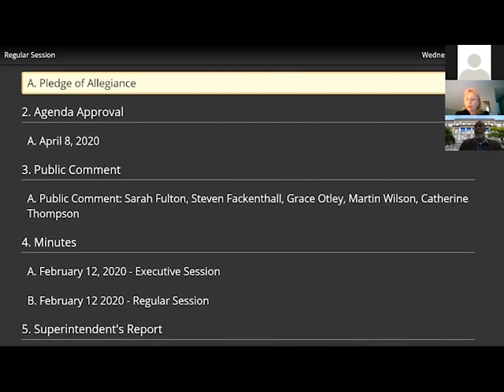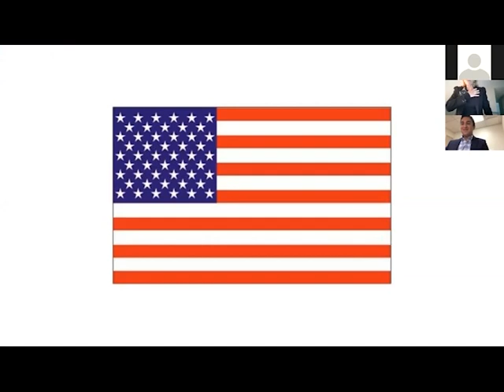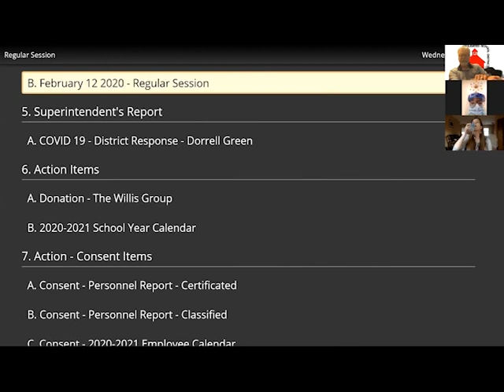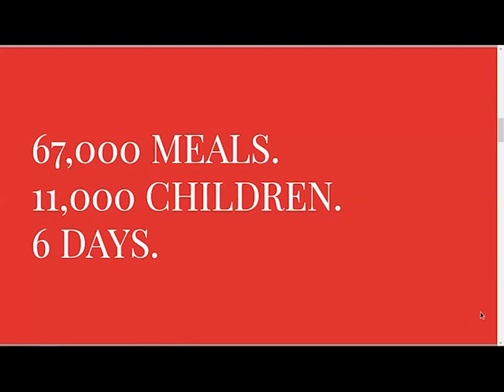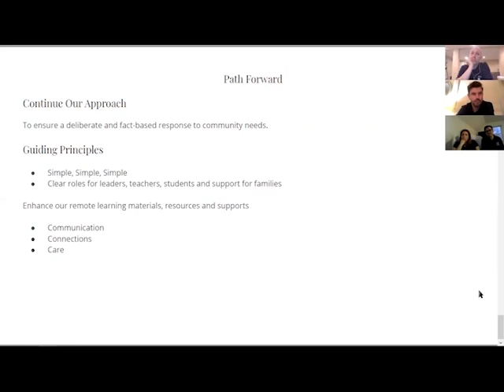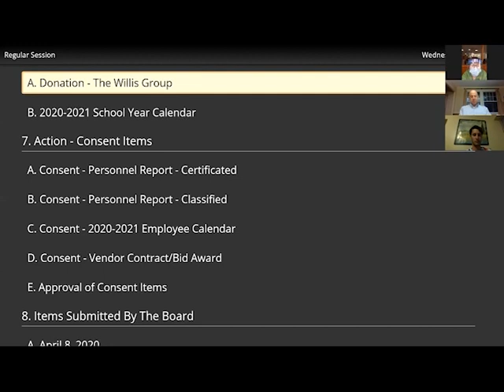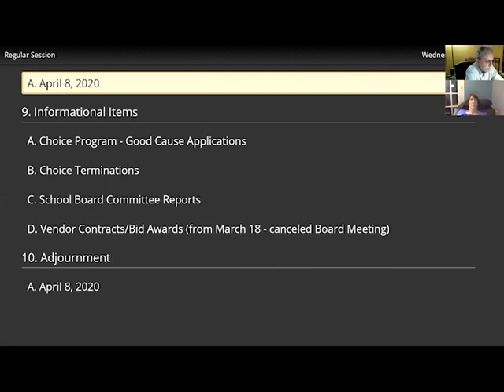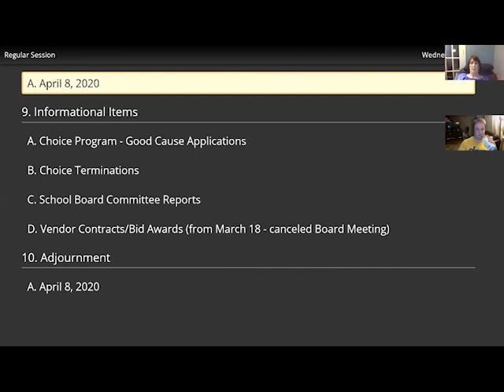Red Clay School Board Meeting: April 8, 2020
The Red Clay school board held a regular monthly meeting on April 8, 2020. To see the complete agenda and its attachments in BoardDocs, go